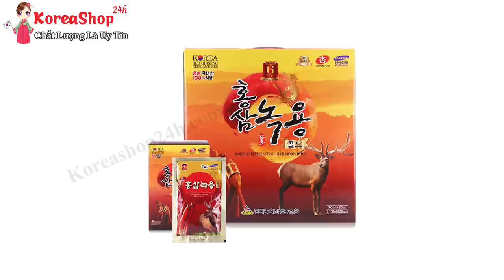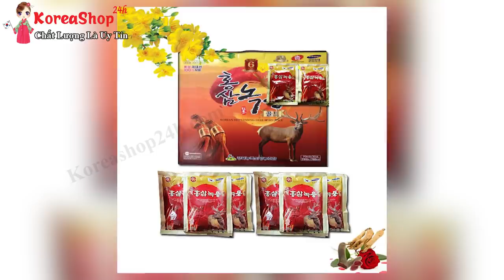Nước Uống Hồng Sâm Nhung Hươu Hàn Quốc GYEONGBOK Có Tác Dụng Rất Tốt Cho Sức Khỏe Người Cao Tuổi .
- Đặt Mua sản phẩm Nước Uống Hồng Sâm Nhung Hươu Hàn Quốc

- Công dụng của nước hồng sâm nhung hươu gyeongbuk hàn quốc
Nước hồng sâm nhung hươu Hàn Quốc là sản phẩm được nghiên cứu sản xuất trên dây chuyền công nghệ tiên tiến hiện đại, được chiết xuất từ những thành phần thảo dược tự nhiên quý hiếm, có chứa hàm lượng thành phần dinh dưỡng cực cao mang lại cho người dùng những công dụng lợi ích tuyệt vời, cụ thể như sau:

Nước hồng sâm nhung hươu hàn quốc có tác dụng kích thích protein huyết thanh, cải thiện bệnh liệt dương, phát triển sức mạnh thể chất đồng thời nước hồng sâm tạo sức sống cho cơ thể và tăng sức mạnh thể chất. Từ đó hoạt động học tập và làm việc được nâng cao cũng như xúc tác quá trình tuần hoàn máu và giảm căng thẳng.
Nước uống hồng sâm nhung hươu hàn quốc gyeongbuk giúp bồi bổ toàn diện, bổ máu, tăng sức đề kháng và hoàn lực một cách nhanh chóng
Ngoài ra, thức uống hồng sâm nhung hươu gyeongbuk giúp phòng chống ung thư, tiểu đường, chống xơ cứng động mạnh giảm stress, thích hợp dùng người già, người cao tuổi.
Tăng hưng phấn hệ thống tuyến yên, tuyến vỏ thượng thận, tinh chất hồng sâm nhung hươu gyeongbuk rất tốt cho gan thận và tăng khả năng miễn dịch từ đó phòng chống vi khuẩn, vi rút xâm nhập vào cơ thể.
Nước uống hồng sâm nhung hươu nai hàn quốc hỗ trợ điều trị bệnh đau đầu, thiên đầu thống, chứng mệt mỏi, chứng kém ăn mất ngủ, làm sảng khoái tính thần điều hòa cơ thể và cân bằng sinh lí.
Nước nhung hươu hàn quốc gyeongbuk ngăn ngừa lão hóa da dẻ hồng hào, kéo dài tuổi thọ.
Các video liên quan:
0O0
0O0
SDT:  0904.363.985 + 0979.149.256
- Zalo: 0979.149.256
- Facebook : Siêu Thị Hàn Quốc - 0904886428
- Địa chỉ : Số 2 Ngõ 79 Thụy Khuê - Tây Hồ - Hà Nội